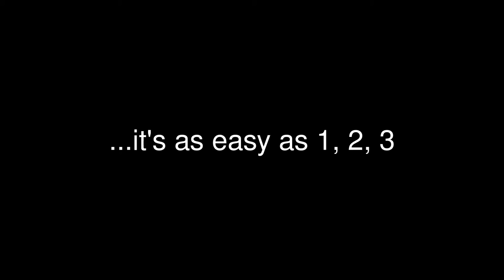A basic guide to vlogging (video blogging)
Want to create video blogs but thought it was too technical?  Never fear, here's a quick - and basic - guide to video blogging, also called vlogging.

Would you like to work with me?
If you're interested in finding out more about my professional videomaking and writing skills, you can visit me on: